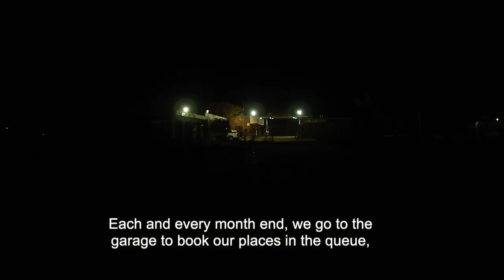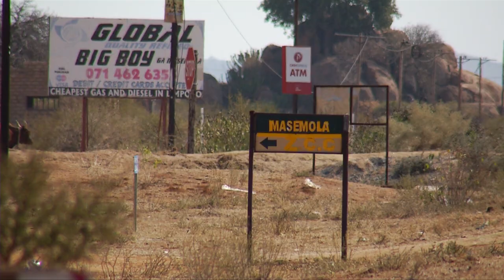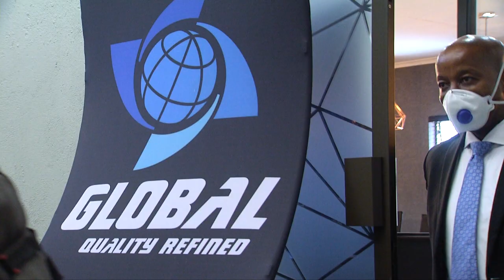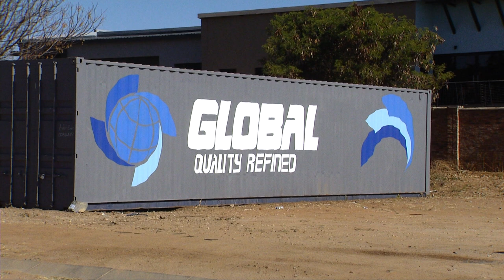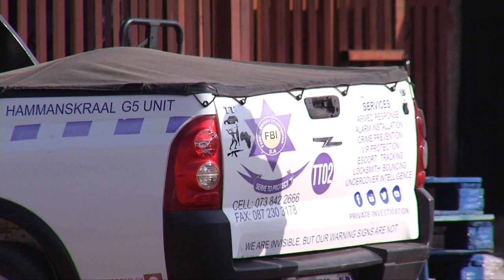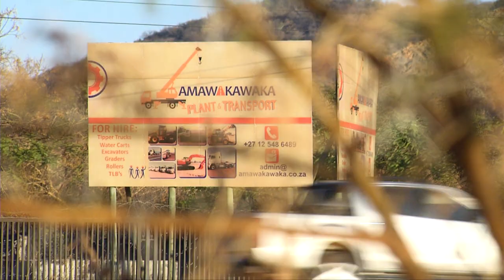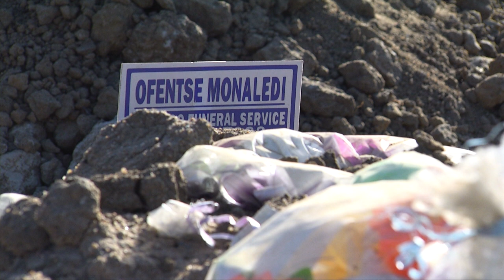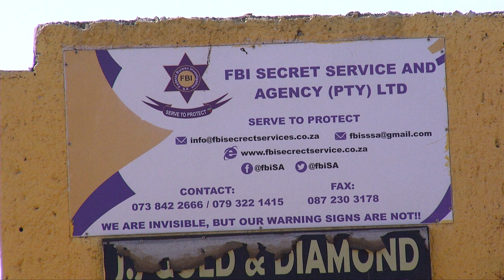Checkpoint | Rogue security companies | 01 September 2020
Cold blooded murders in the security industry.​